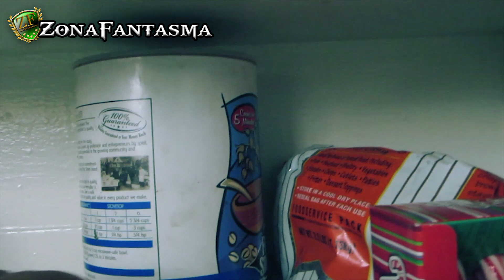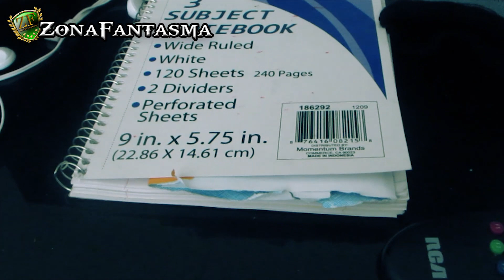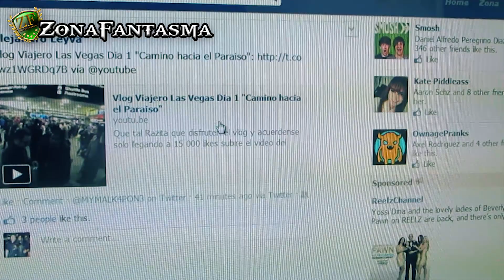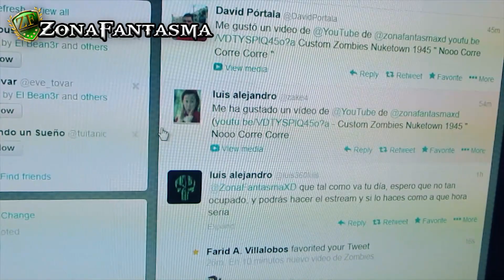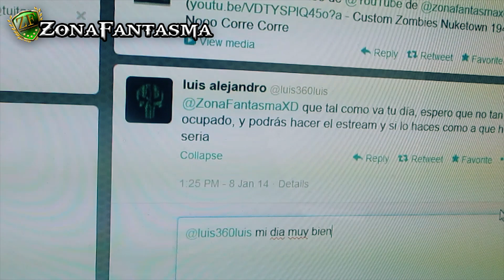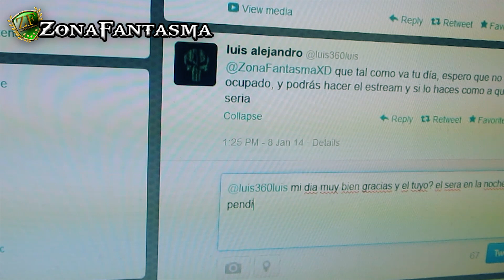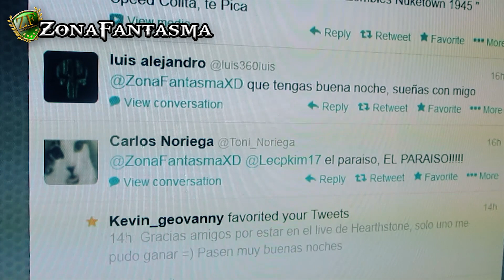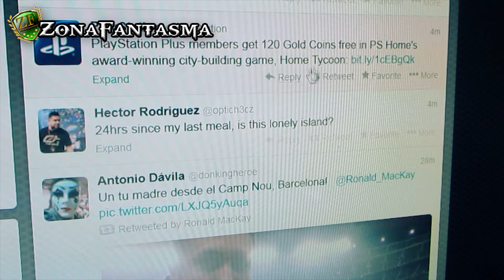La Vida de Phantom #1 " Cocinando Arroz con Leche "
Gracias a todos los fantasmas por su apoyo.